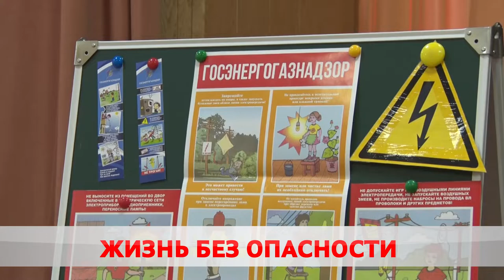Жизнь без риска.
Иногда простое детское любопытство может стать причиной пожара! Накануне в стране стартовала акция «Единый день безопасности». На протяжении недели силы инспекторов всех служб направлены на пропаганду безопасных условий жизни.